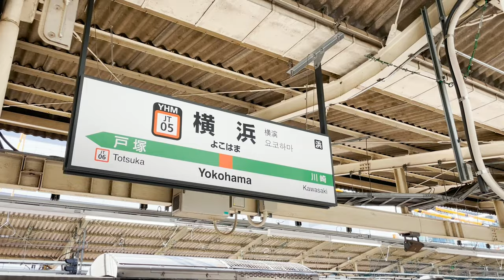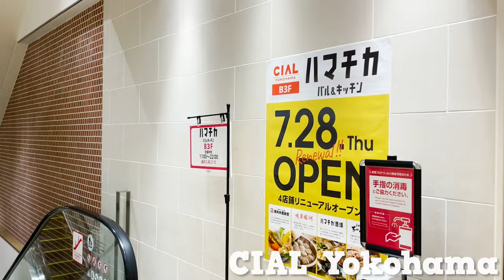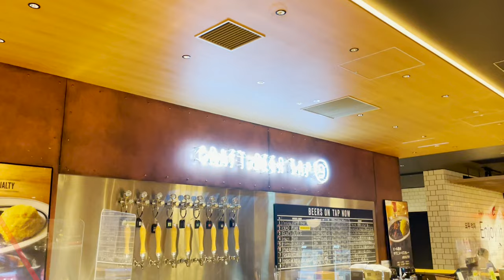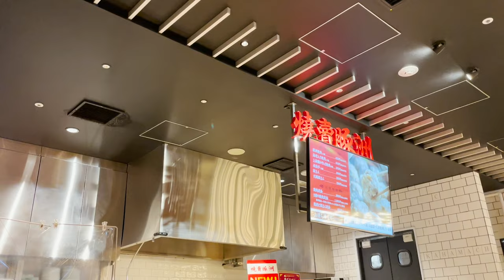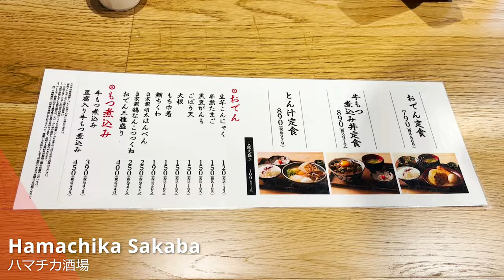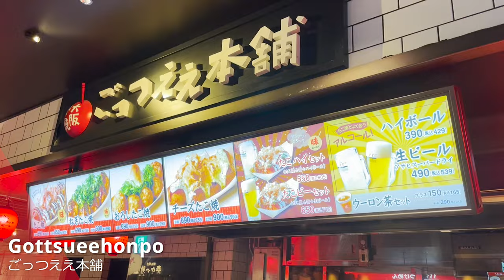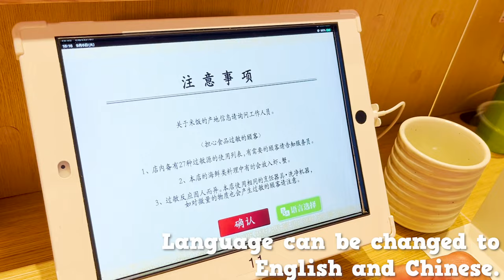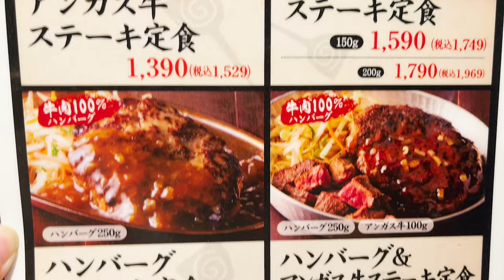Japanese Food Court Tour in Yokohama / Sushi, Takoyaki, Teppanyaki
A guide to the new Japanese food court that opened in Yokohama, Japan.
It also includes Isomaru Suisan, a famous seafood izakaya.
There are 13 restaurants in this food court, offering a variety of cuisines from all over the world.
Among them, we will introduce 5 restaurants where you can enjoy Japanese food such as sushi, takoyaki, and oden.
We also introduce a teppanyaki restaurant, which is rarely found in food courts.

11:00 a.m. - 10:00 p.m.

【Contents】
0:00 Introduction
0:45 Food court Hamachika
2:20 TAP9 (Beer)
3:16 Shumai Tonshu
4:13 Hamachika Sakaba (Oden)
6:10 Gottuee-Honpo (Takoyaki)
7:13 Oyashio (Sushi)
9:14 Teppanyaki Jujunosuke

In this channel, we introduce Japanese food (cuisine), Japanese culture, Japanese restaurants and stores.
(Conveyor belt sushi, shabu-shabu, soba noodles, tempura, yakitori, ramen, sake, yakiniku, Japanese street food, Japanese vending machine etc.)